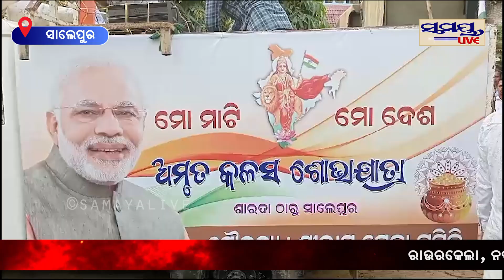ସାଲେପୁରରେ ମୋ ମାଟି ମୋ ଦେଶ | Odia News Live Updates | Latest Odia News | Samayalive